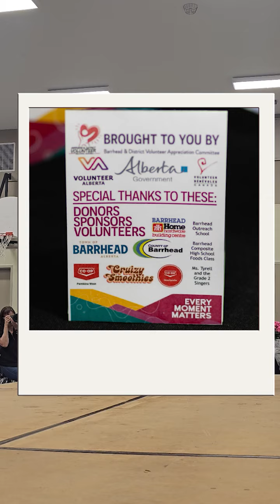Barrhead Volunteer Appreciation Awards 2024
Barrhead Volunteer Appreciation Awards is an annual event where we recognize and give thanks to our community volunteers! Review this years nominations and winners at the link above.

Volunteers help charities and not-for-profits keep their doors open and services operating.  Celebrate our local volunteers at the appreciation awards.